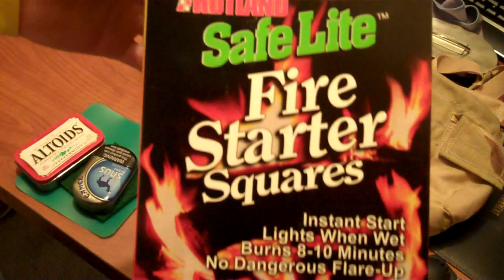Lord Alex's Canteen kit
The canteen kit setup I carry when I go camping.
Trioxane is the name of the solid fuel I couldn't remember.